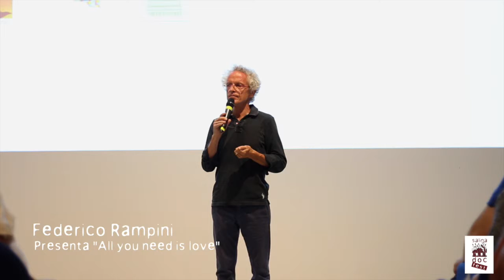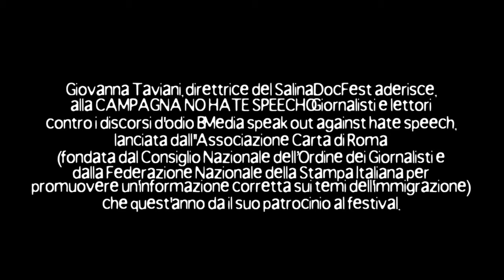Ne parliamo con... - SalinaDocFest 2015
Ne parliamo con.. Federico Rampini, giornalista e scrittore italiano, presenta il suo libro "All you need is love", e Giovanni Maria Bellu anche lui giornalista e scrittore italiano, direttore dell'Associazione Carta di Roma, che ha il compito di vigilare sulla corretta applicazione del codice deontologico per gli organi di informazione in materia di migranti, rifugiati e richiedenti asilo.
Riprese e montaggio Andrea Scimone